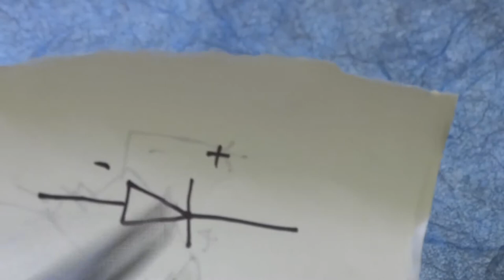How to make a full bridge rectifier simple school project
Today I am going to show you how to make a very simple and easy school project this cost just rupees 4 😊

Is all you need-

2. And very important jugaad 😂